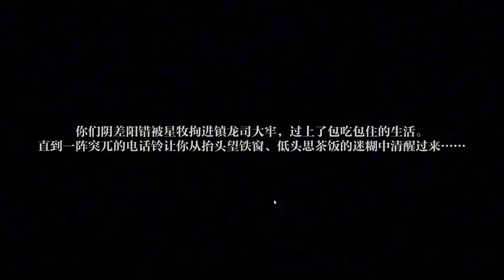Project: Hitomi - CBT (Android/IOS/PC) Gameplay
►Pré - Registro
►Tamanho ~ 10.48GB